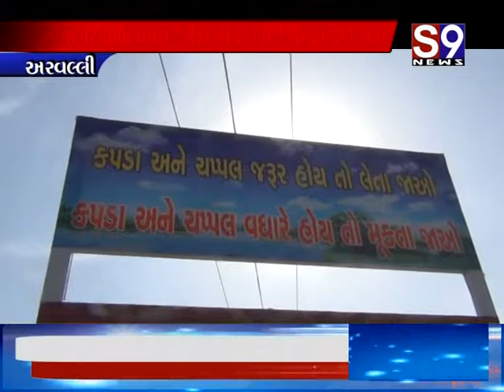અરવલ્લી : અનોખી દીવાલ જે નથી કોઈના ઘરની કે દુકાનની